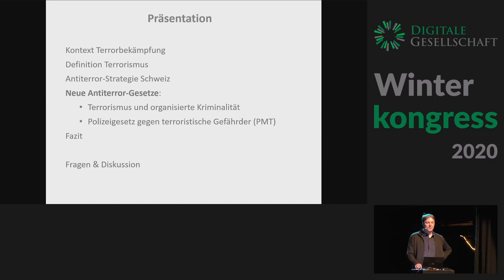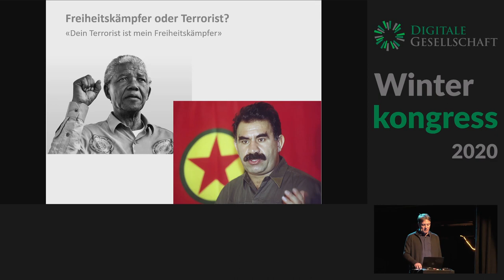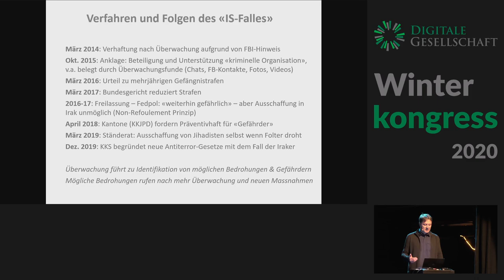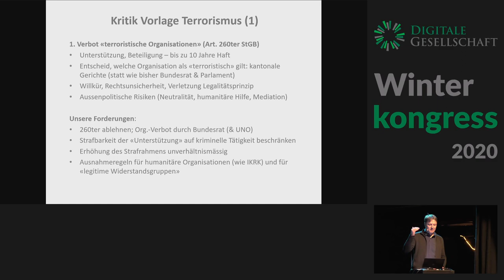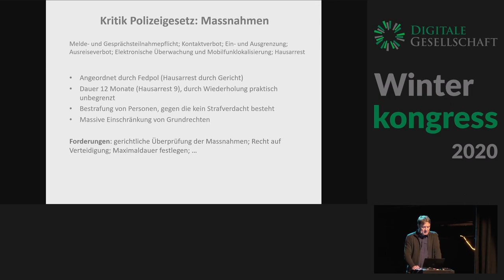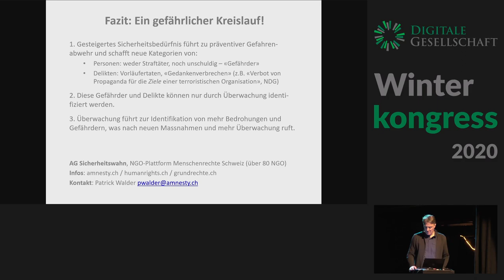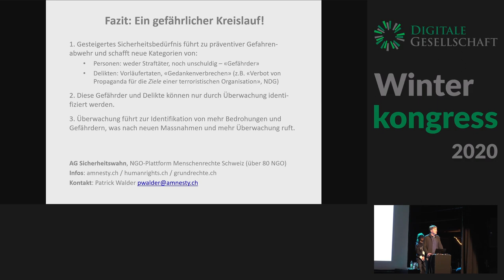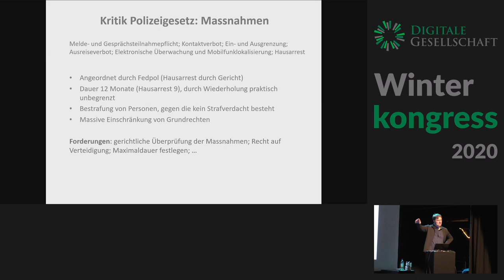Winterkongress 2020: Neue Antiterror-Gesetze Schweiz. Überwachung, Pre-Crime, Gefährder …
Patrick Walder

Zwei neue Antiterror-Gesetze werden zurzeit im Parlament behandelt: Das Polizeigesetz gegen «Gefährder» (PMT) und die Vorlage «Terrorismus und organisierte Kriminalität». Die vom Bundesrat präsentierten Entwürfe greifen tief in den präventiven Bereich ein, um potentielle Gefahren möglichst früh abzuwehren. Möglich ist das nur dank Überwachung und Prognosen über die zukünftige Gefährlichkeit von sog. «Gefährdern». Amnesty International und die NGO-Plattform Menschenrechte kritisieren die Gesetze als grund- und menschenrechtswidrig.

Eine Einführung und Kritik der Antiterror-Gesetze aus menschenrechtlicher Sicht von Patrick Walder, Amnesty International.